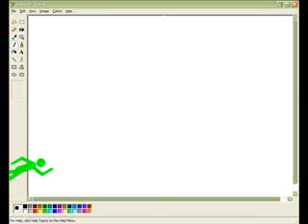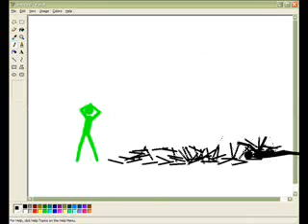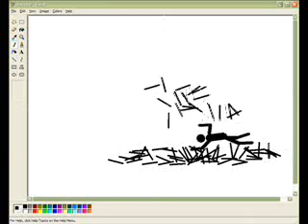A Man and His House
One day Green Stick Man wandered out of the Pivot Program and into the Paint Program.  Trouble Ensues...